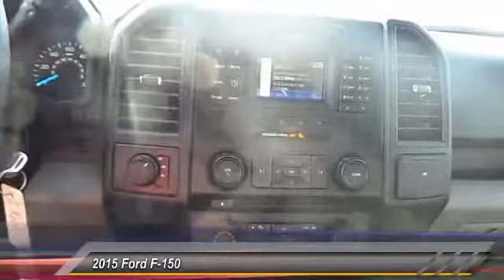2015 Ford F-150 Midland TX 1539254